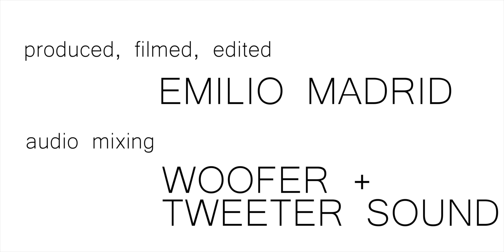My Vote - Hamilton Inspired Music Video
“My Vote” --- Based off the song “My Shot,” from Hamilton: An American Musical,
with music and lyrics by Lin Manuel Miranda

Directed + Rewritten by Sage Kirwan and Ysabel Jasa
Produced, filmed and edited by Emilio Madrid

Audio mixing by Woofer and Tweeter Sound
Recorded at City Vox Studios

Performers:
Alana Bowers
Amy Seidel
Dara Orland
Emilio Madrid
Erin Sullivan
Ignacio Tambunting
Juliet Shatkin
Noah Dunton
Robert Jackson
Tara Forseth
Sage Kirwan
Ysabel Jasa

Additional Vocalists:
Carver Duncan
Emily Franch
Erin McMillen
James Franch

Special Thanks:
Nick Rivera
Amanda Pinto

And it’s not just the POTUS that needs your vote - your state and local representatives are just as important. Make your vote heard across the board this election, and get educated on the candidates that will be your voice in Congress.